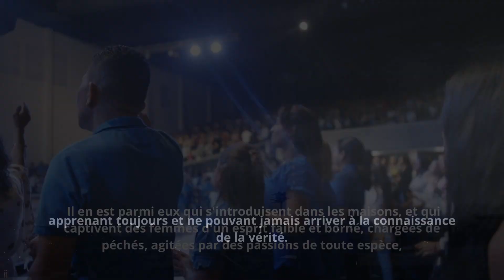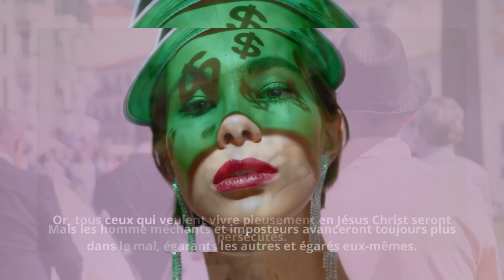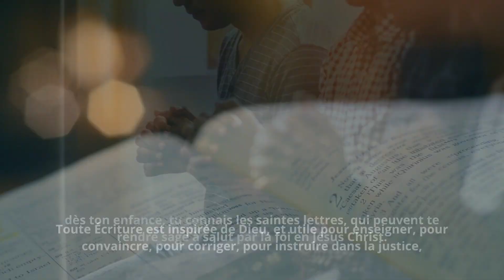Les temps sera difficiles /Dans les derniers jours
Les temps est difficiles / les derniers jours
Paul a prédit que la période finale de l’histoire de ce monde sera une époque périlleuse et trouble. En annonçant que les temps difficiles nous attendent, l’apôtre fait notamment allusion à la venue d’ennemis dangereux, hostiles à l’Évangile et aux chrétiens.
« Sache que, dans les derniers jours, il y aura des temps difficiles. »
2 Timothée 3:1-17